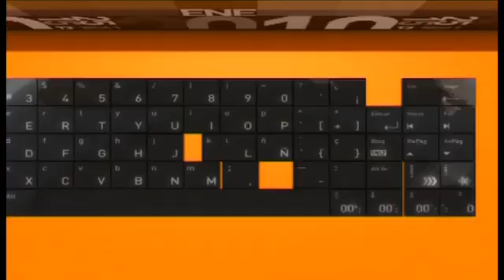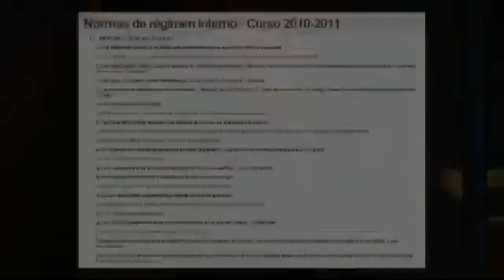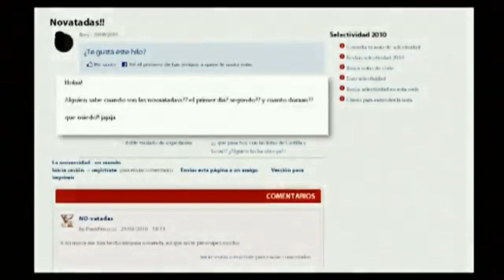Una mirada atrás a las 'novatadas'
(06/10/2010) Las novatadas se han convertido en un tema polémico desde que son subidas a Youtube por los estudiantes. Pero, ¿de dónde viene esta costumbre?